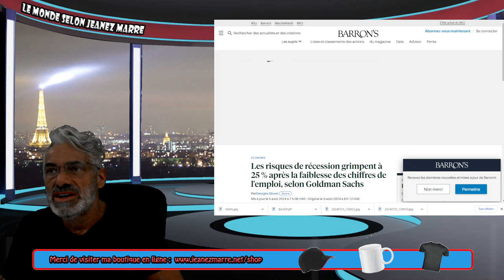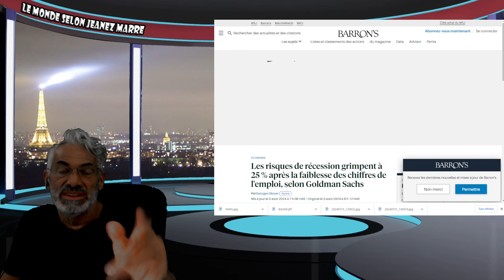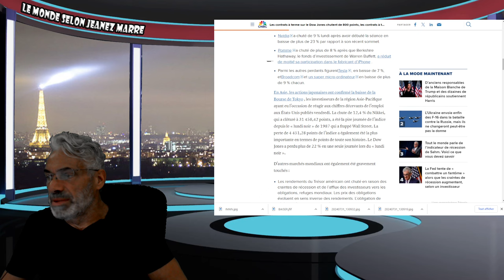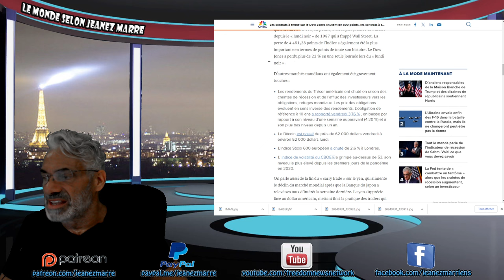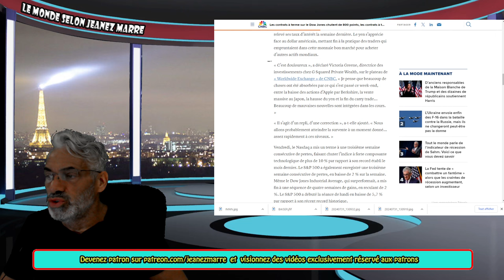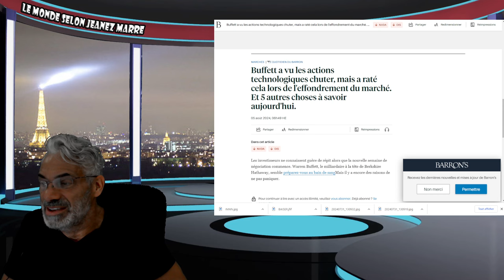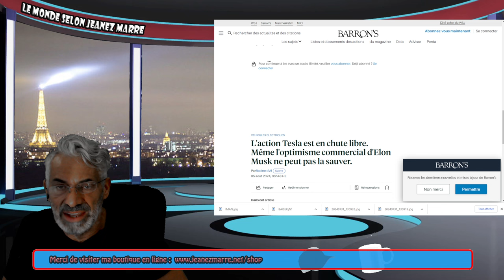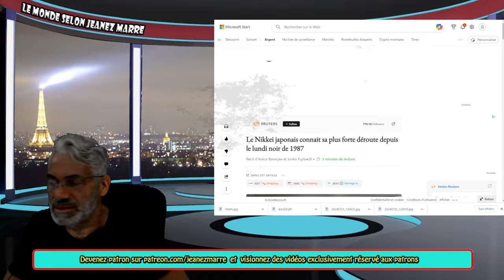DERNIÈRE HEURE; LUNDI NOIR 'BLACK MONDAY'; LES MARCHÉS MONDIAUX S'EFFONDRENT !